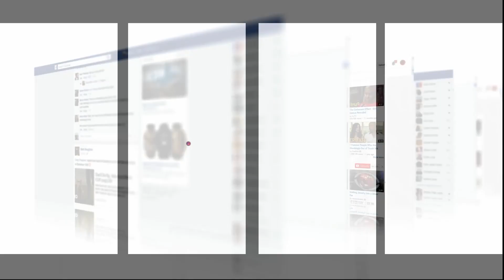ياربي السلامة.. عصابة هجمات على شاب بالسيوفا ولي دارو ليه صعيب وعائلة الضحية تطالب بالإنصاف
رصدت شوف تيفي من كاميرا المراقبة هجوم أشخاص على شاب .